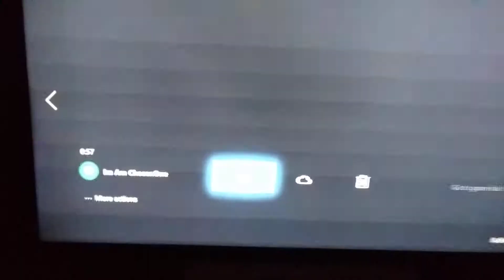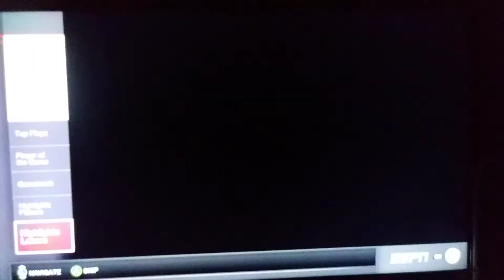Fancy lakers blowout pistons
Nba live 18 champion lakers